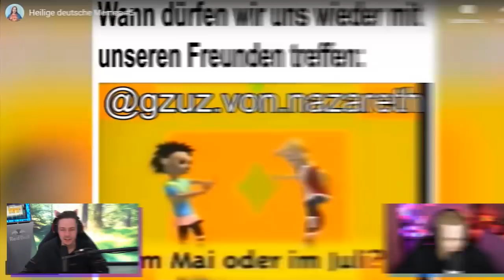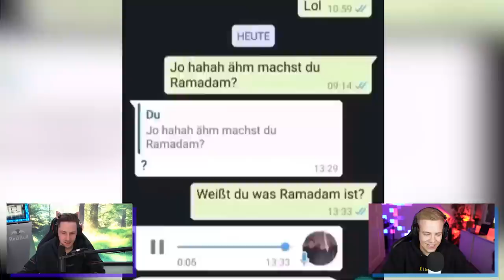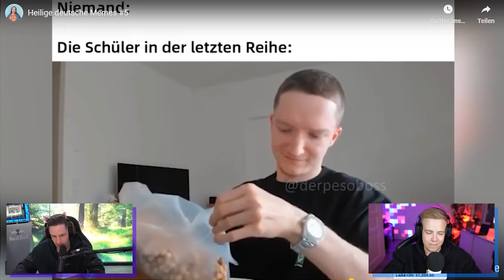Deutsche MEMES, aber wenn du lachst bist du raus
ZUSAMMEN mit @AviveHD  auf die NEUSTEN und LUSTIGSTEN DEUTSCHEN MEMES reagieren! Viel Spaß 😂🇩🇪